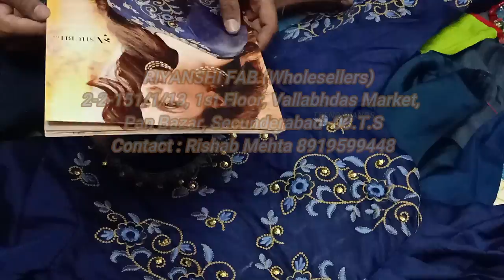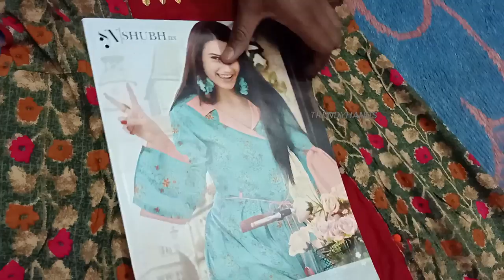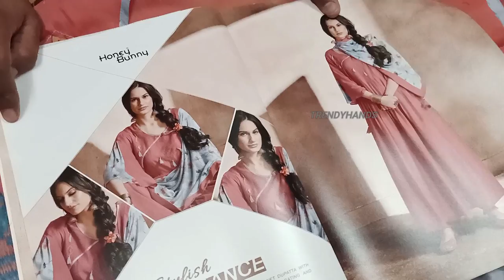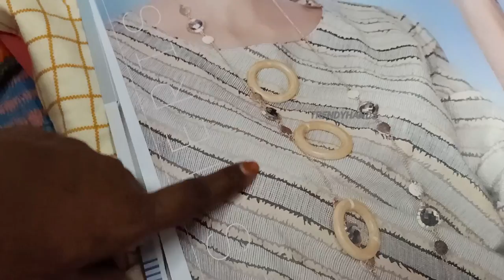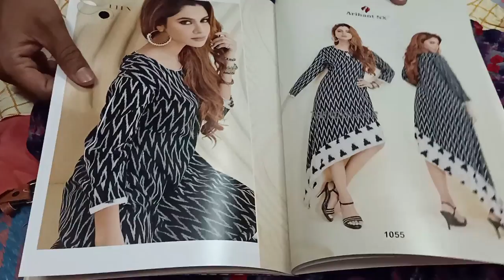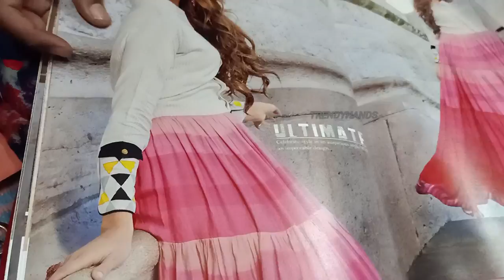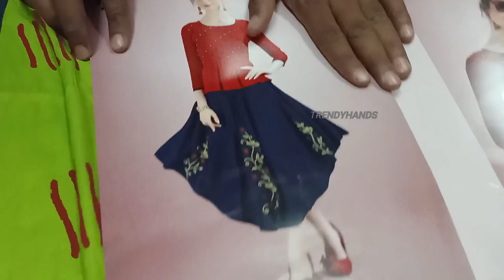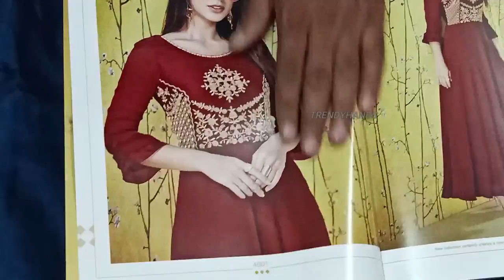DESIGNER BOUTIQUE COLLECTION KURTIS SINGLES @ WHOLESALE PRICE I కుర్ట్స్ ఆన్లైన్ లో బయ్ చేయండి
RIYANSHI FAB

2-2-151/1/13, 1st Floor, Vallabhdas Market, Pan Bazar, Secunderabad -03.T.S

(WE ARE WHOLESELLERS OF KURTY - TOP(LOW TO HEAVY RANGE), LEGGINGS(2WAY & 4WAY), PLAZO (PLAIN AND PRINTED & RUFFEL) AND FANCY LEG WEAR, PATIYALA +DUPPATA(COTTON AND REYON), READY MADE DRESSES COTTON, DRESS MATERIALS - WORK(MEDIUM AND HEAVY), DRESS MATERIALS - (COTTON & INDO COTTON), DRESS MATERIAL - CREPE/SYNTHETIC, READY MADE PARTY WEAR DRESSES, PARTY WEAR LEHANGA GHAGRAS. )

Wholesale Sarees for Women | Summer Cotton, Silk and Fancy Sarees at Reasonable prices

Designer Fabrics with Prices at Charminar | CHEAPEST FABRIC MARKET | Both Wholesale and Retail

Women Blouses, Lining, Sari Petticoats | TOP 2 Shops Charminar | Manufacture Wholesale and Retail